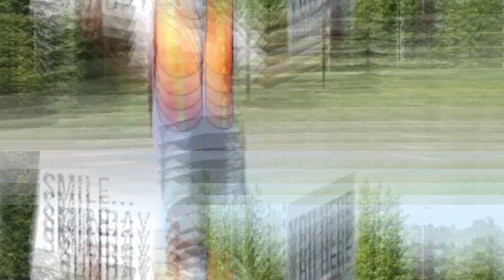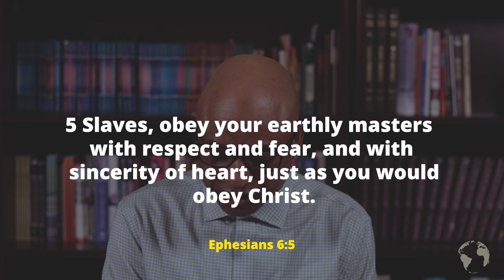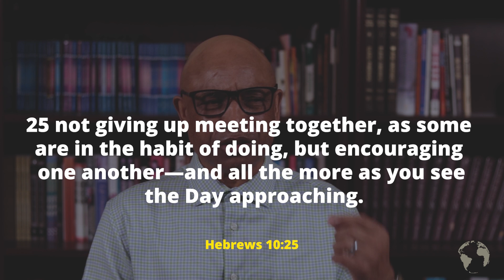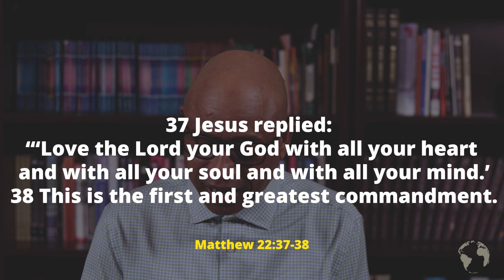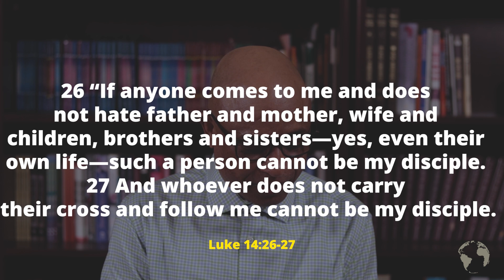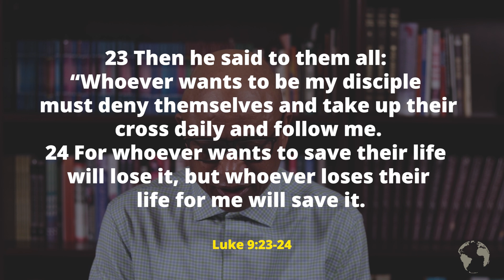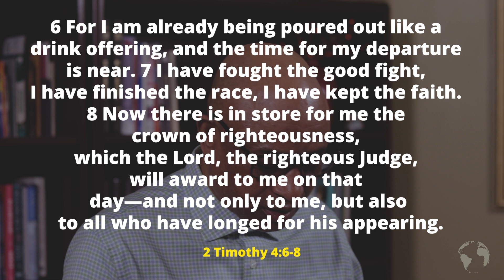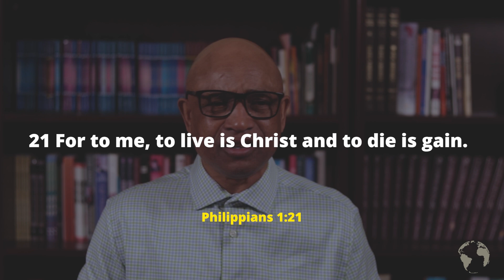Kingdom Commitment || Kingdom Culture Codes 2.0 || Aldoray Cooper